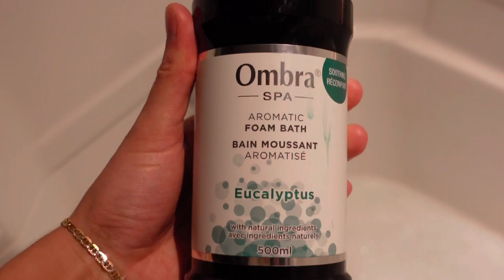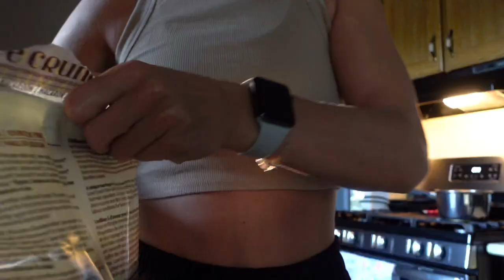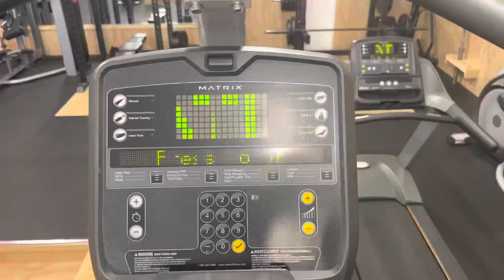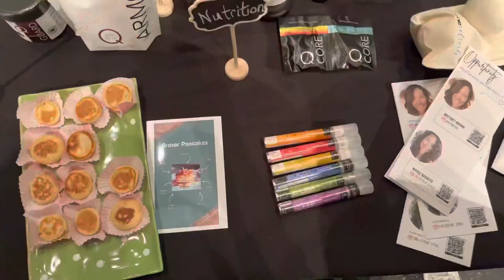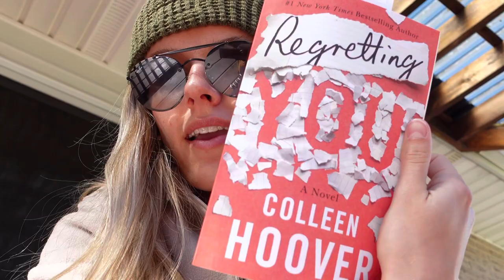Chats about acne, first spring market, failed road trip!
a fun spring weekend vlog!! I am so ready for all the markets to start up again, I love supporting small businesses and overall my community. I hope you guys like this vlog, I chat about acne, bring you guys to a spring market, and have a failed attempt at a road trip!! See you guys soon xoxo